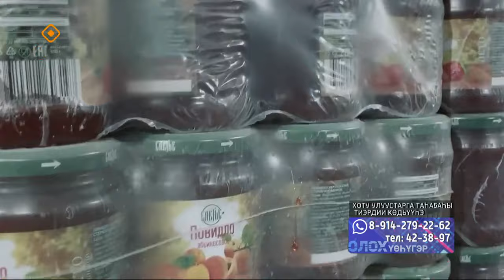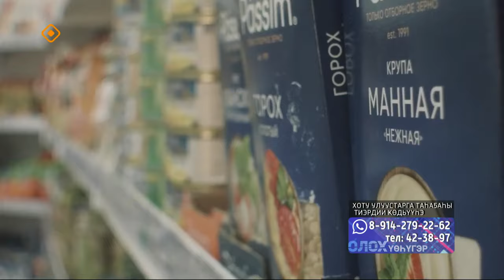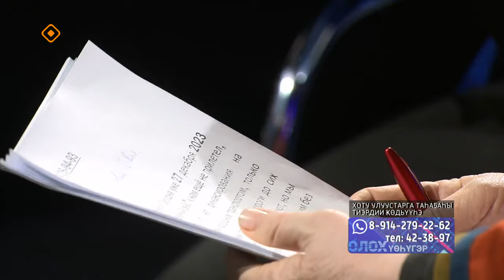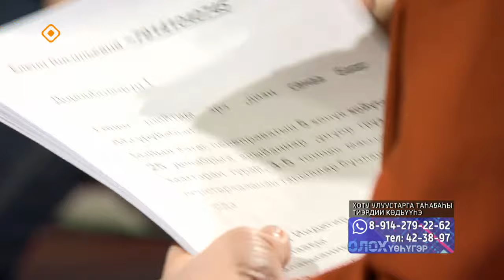«Олох үөһүгэр»: Хоту улуустарга таһаҕаһы тиэрдии көдьүүһэ (27.12.23)